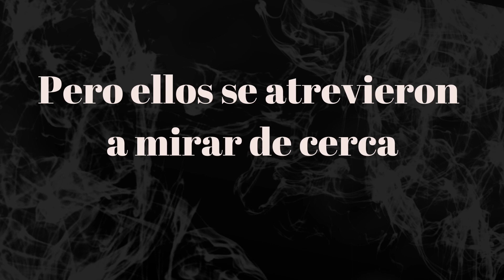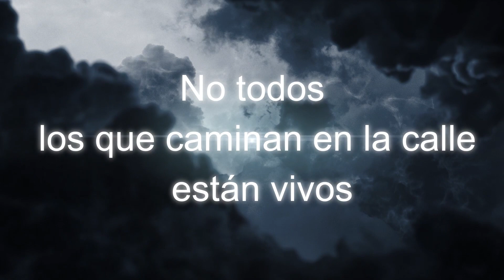Criaturas paranormales captadas en cámara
Prepárate para un escalofriante encuentro con lo paranormal. En este video, te mostraremos una recopilación de las criaturas paranormales más impactantes y perturbadoras que han sido captadas en cámara. Desde apariciones fantasmales hasta fenómenos inexplicables, estas grabaciones te dejarán perplejo y con la piel de gallina. ¿Estás listo para adentrarte en el mundo de lo sobrenatural? No te pierdas esta recopilación de pruebas irrefutables que desafiarán tu escepticismo.

Images: videvo.net (2); pexels.com (2); videezy.com; pixabay.com (2); youtube.com (editado); pexels.com; youtube.com (editado); pixabay.com (2); youtube.com (editado); pexels.com; youtube.com (editado); pixabay.com; videvo.net; youtube.com (editado); pixabay.com (2); pexels.com; youtube.com (editado); pexels.com; youtube.com (editado)